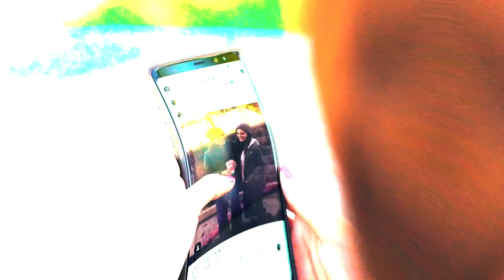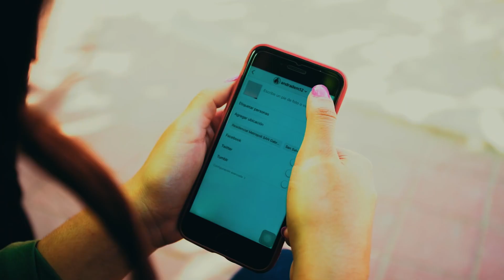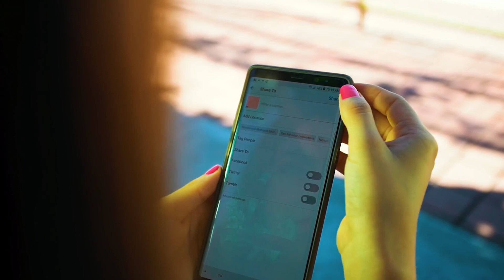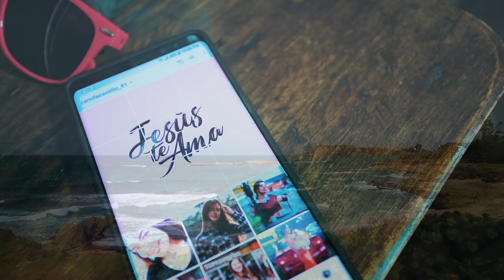Mikey A & Musiko - Se Llama Jesús 🦔🐻 ( Musica Urbana Cristiana 2020 ) Video ESTRENO!!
Sigue a Mikey A 👇🏻

👉🏻Nos dedicamos promover la Musica Urbana Cristiana
Con el fin de Alcanzar más Jóvenes para Cristo 🔥🙏🏻